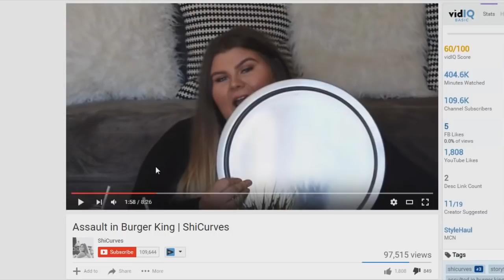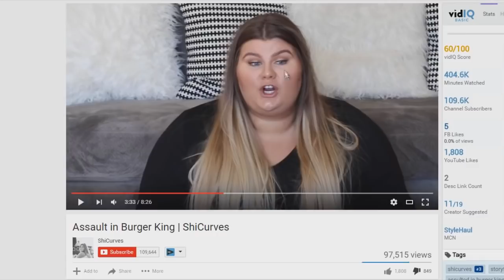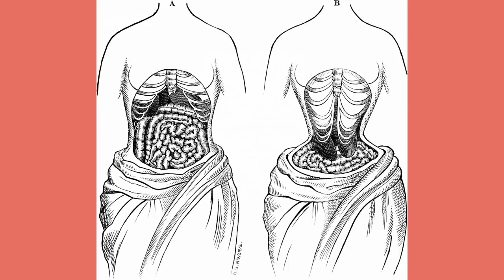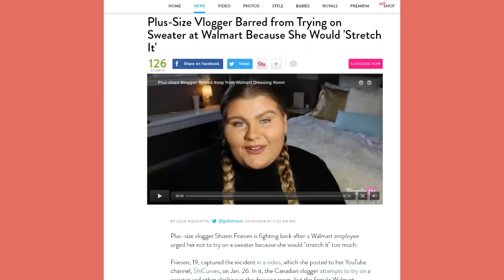LIARS ON YOUTUBE (ShiCurves)